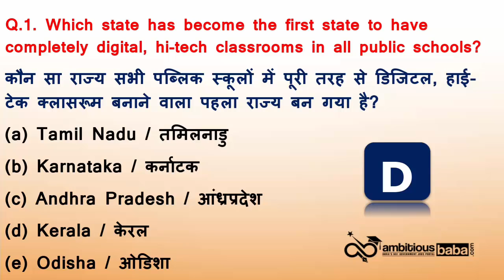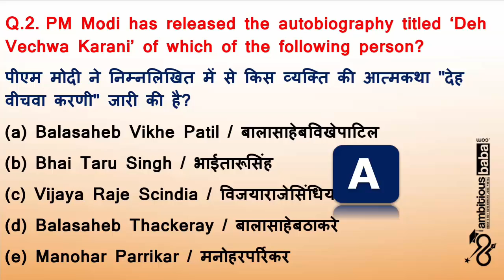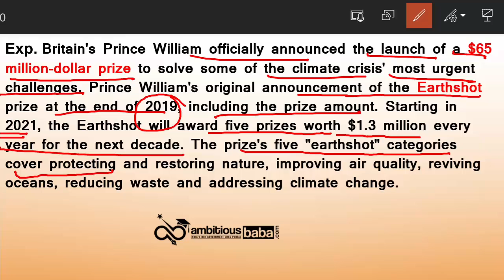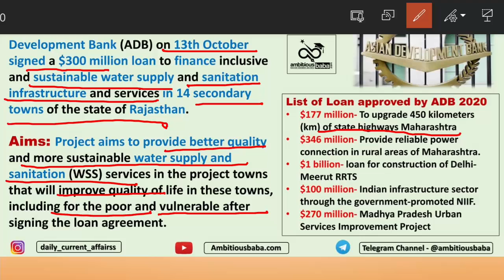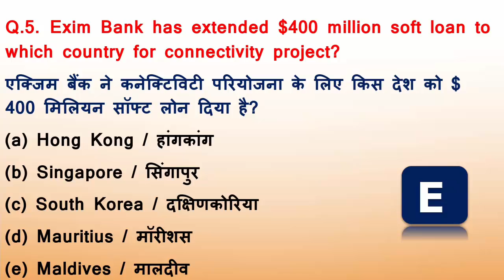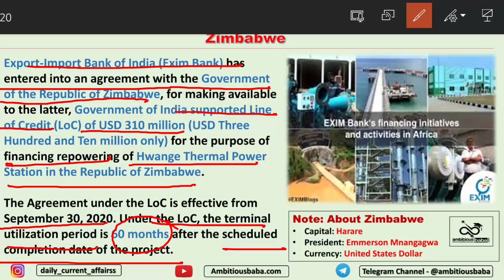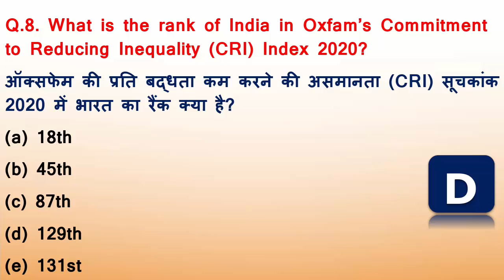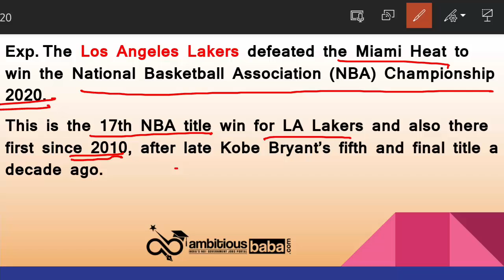7:00 AM - Daily GK Update 14th Oct Current Affairs 2020 | Daily Current Affairs by Shampy Mam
14 October Current Affairs 2020 : All the important updates based on current affairs 2020 are included in this Daily Current Affairs 2020 article. All the serious candidates are advised to bookmark this page and read the GK Update on daily basis. It will help you mug up the important current affairs 2020 / Daily GK Update for LIC, IBPS, SBI PO, SSC, Railways  , SBI Clerk 2020 and State Exam of 2020.

14th October Current Affairs 2020 : All the important updates based on current affairs 2020 are included in this Daily Current Affairs 2020 article. All the serious candidates are advised to bookmark this page and read the GK Update on daily basis. It will help you mug up the important current affairs 2020 / Daily GK Update for LIC, IBPS, SBI PO, SSC, Railways  , SBI Clerk 2020 and State Exam of 2020.

Current Affairs
Daily GA
General Awareness
Important appointment
Banking news

Current Affairs Today: In this Show, we discussed October Current Affairs 2020 in our daily session from various sources like PIB, PTI, Business Standard, News on Air, DD News, The Hindu Newspaper, Economic Times Etc.